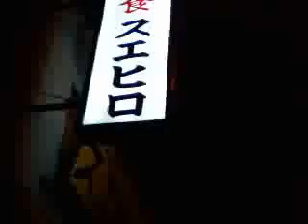洋食 スエヒロ by ビフテキのHibio (大阪・天六）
大阪の天六にある庶民的な洋食屋さんです。味は普通です。接客はイマイチです。味の割りには高いです。